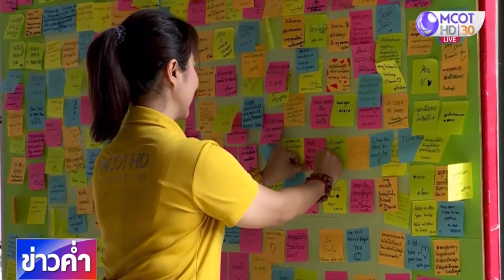“ลา สกาลา” ฉายหนังอำลารอบแรก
โรงภาพยนตร์สกาลาที่มีอายุยาวนานถึง 50 ปี กำลังจะปิดตัวลง โดยวันนี้และพรุ่งนี้ มีการฉายภาพยนตร์วันละ 3 รอบ เพื่อส่งท้าย หลายคนมาเก็บภาพความทรงจำ ขณะที่พนักงานประจำโรงหนังเองก็เสียใจไม่แพ้กัน ติดตามจากรายงาน